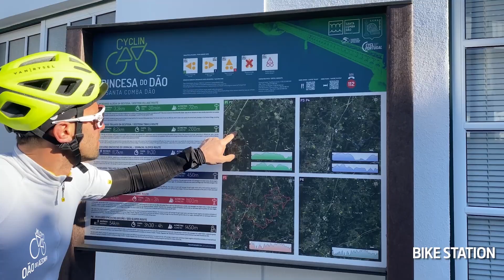PROMO | Centro Cyclin' Princesa do Dão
Situado na aldeia da Gestosa, apenas a dois quilómetros e meio da sede do concelho, Santa Comba Dão, o 𝑪𝒆𝒏𝒕𝒓𝒐 𝒅𝒆 𝑪𝒚𝒄𝒍𝒊𝒏' 𝑷𝒓𝒊𝒏𝒄𝒆𝒔𝒂 𝒅𝒐 𝑫𝒂̃𝒐 está enquadrado na bonita e diversa região do Dão.

Destinada a amantes do ciclismo e da prática desportiva em contacto com a natureza, esta infraestrutura visa a promoção da identidade do território, assente na aliança entre beleza natural, património e cultura.

Destinado a praticantes individuais, grupos e famílias, o Cyclin'Portugal Princesa do Dão é constituído por 4 circuitos devidamente sinalizados e planeados de forma a criar 4 níveis de dificuldade distintos. Ao todo são 100 quilómetros de trilhos cicláveis, que atravessam floresta, zonas riberirinhas, aldeias e pontes, centros históricos, miradouros epontos de interesse patrimonial. Tudo isto no centro do centro de uma Beira com identidade e orgulho, em Santa Comba Dão, a nossa princesa do Dão!

Bem apetrechada de infraestruturas de apoio, o Centro de Cyclin coloca à disposição dos praticantes um painel informativo, wc’s, balneários e estação de serviço de bicicletas.

A promoção da diversidade do território, a captação turística assente numa clara aposta no segmento Walking and Cycling, e a valorização do espaço e do património rural estão entre os objetivos dos promotores da iniciativa: Centro Cultural Recreativo e Social da Gestosa / Município de Santa Comba Dão.